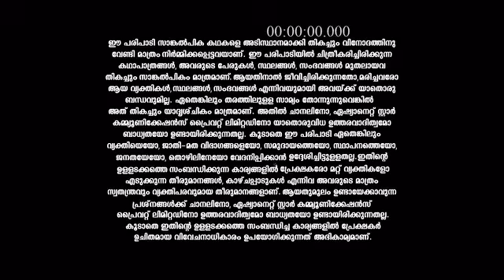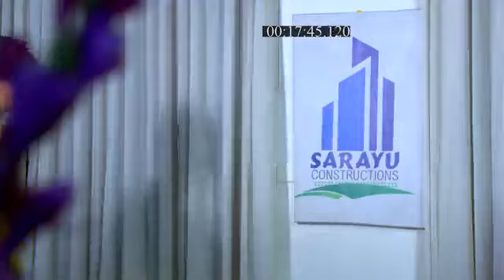Mounaragam_S1_E190_EPISODE_Reference_only.mp4